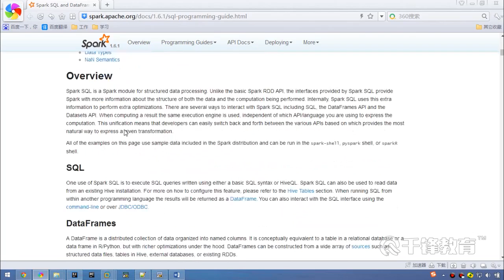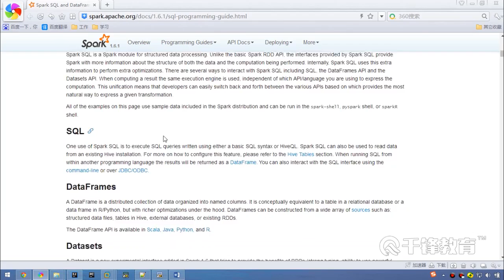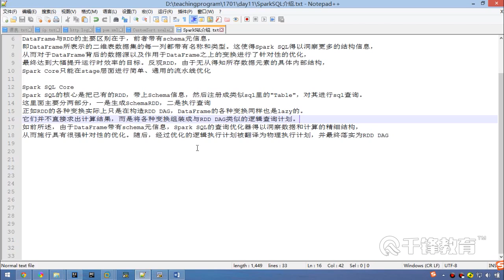千锋大数据教程：76 sparksql介绍